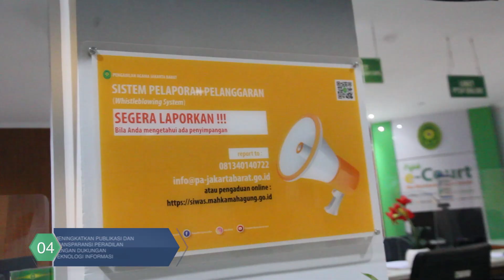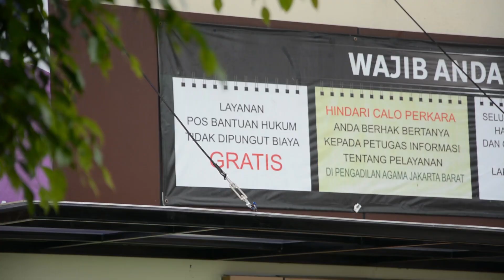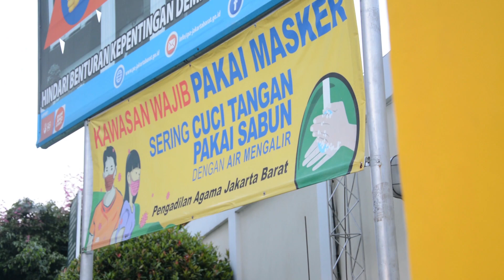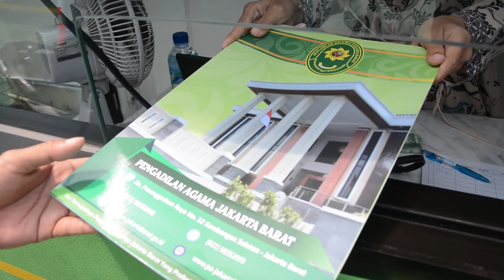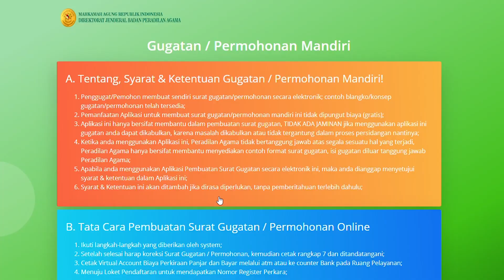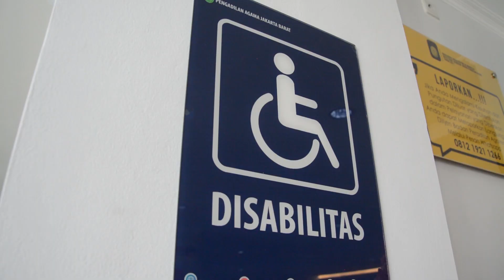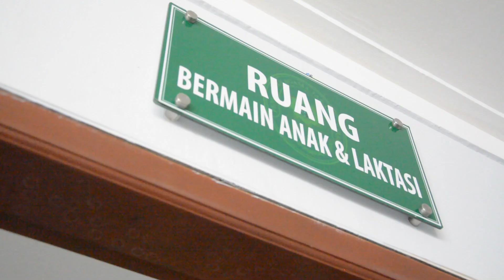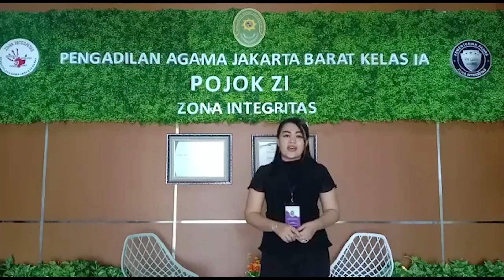Profil Pembangunan Zona Integritas Pengadilan Agama Jakarta Barat 2021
Video ini adalah resmi dibuat oleh Pengadilan Agama Jakarta Barat dalam kesiapan pembangunan Zona Integritas (ZI) menuju Wilayah Birokrasi Bersih dan Melayani (WBBM).

[IT-Pengadilan Agama Jakarta Barat : 2021]